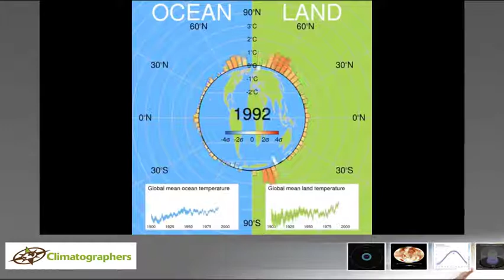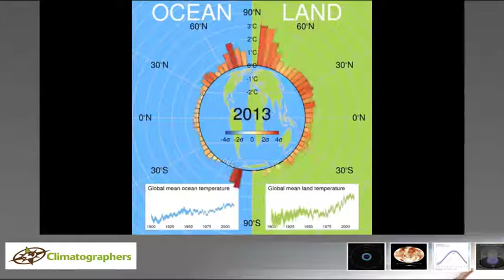Animation Webinar - Anomalies by Latitude